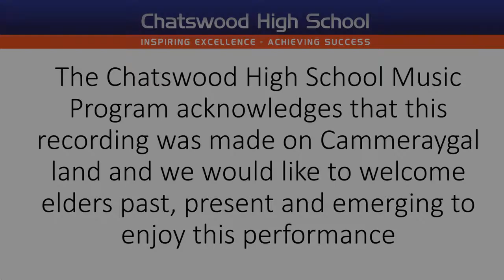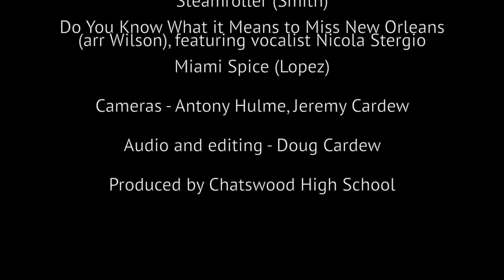Chatswood High School Friday Concert Series - Big Band 1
Every Friday we are bringing you a concert  featuring one of our outstanding music ensembles. This first week features the Chatswood High School Big Band 1 conducted by Gavin Staines playing four pieces:
1. Gravy Train (Morrison)
2. Steamroller (Smith)
3. Do You Know What it Means to Miss New Orleans (arr.Wilson) featuring vocalist 4. Nicola Stergio
4. Miami Spice (Lopez)

Recorded August 16 at Chatswood High School.
Camera work: Antony Hulme, Jeremy Cardew.
Audio and editing: Doug Cardew